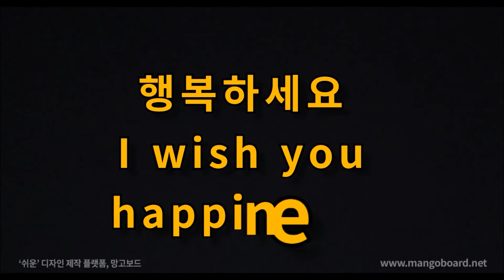오늘의 명언 11월 28일 우리가 자연에 대해 거둔 사소한 승리들에 들뜨지 말라 .... 우리는 자연의 깊숙한 내부에 존재하고 있다 - 프리드리히 엥겔스-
우리가 자연에 대해 거둔 사소한 승리들에 들뜨지 말라
우리가 승리할 때마다 자연은 우리에게 복수할 것이다
우리의 살과 피와 두뇌는 모두 자연으로부터 나온 것이다
우리는 자연의 깊숙한 내부에 존재하고 있다
- 프리드리히 엥겔스-

음악 :  Destination Unknown - Audionautix

행복하세요
I wish you
happiness.